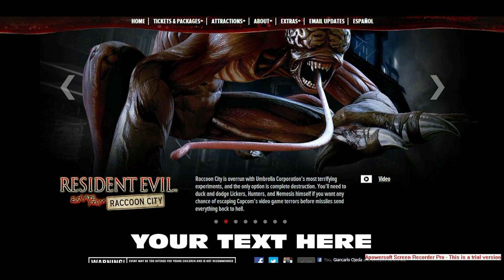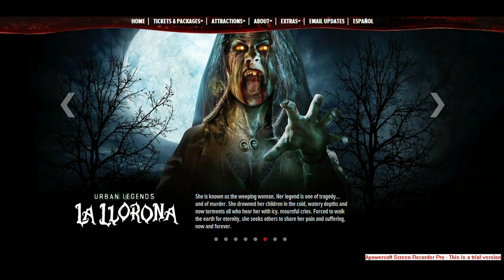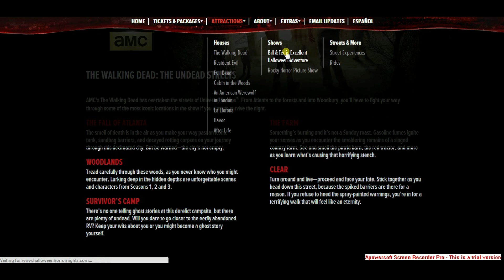HHN 23 FULL WEBSITE REVEAL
Check out the new HHN 23 website. Enjoy